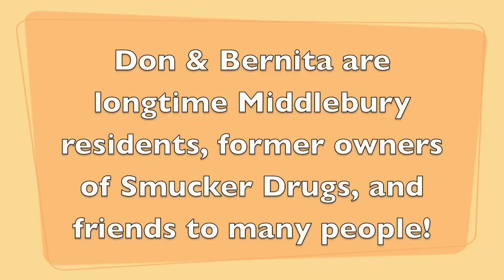Don Smucker Describes Middlebury During WW II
boasts about the coming together of the town of Middlebury during World War II.